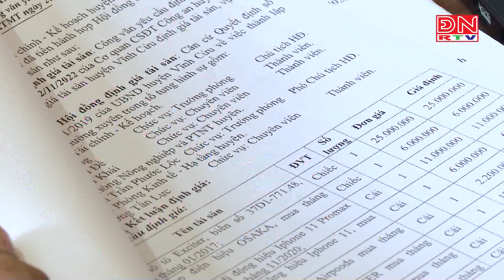Kiên quyết đấu tranh với tội phạm hình sự